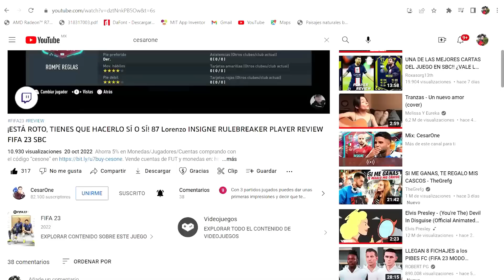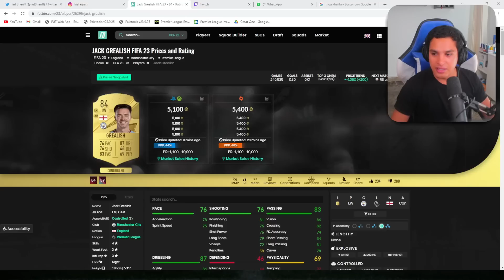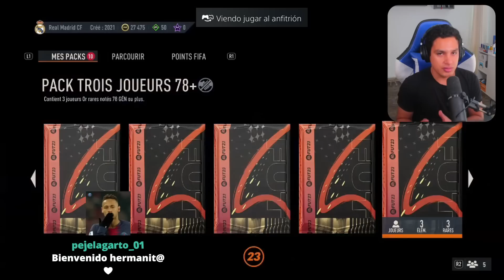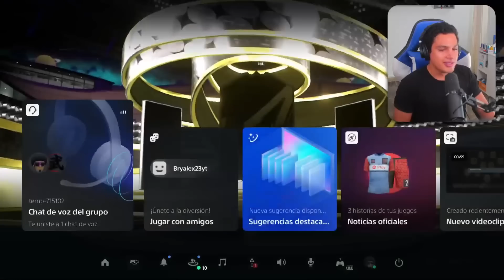¿VALE LA PENA LA TRIPLE MEJORA 78+? 🤩| FIFA 23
¡VA MEJOR DE LO QUE ESPERÉ! 😍 90 Mario GOMEZ HERO FUT FANTASY FIFA 23 PLAYER REVIEW | ULTIMATE TEAM

¡¿VALE LA PENA LA MEJORA 78+?! 🤩 x20 78+ UPGRADE | FIFA 23 ULTIMATE TEAM

TRIPLE MEJORA 78+,
78+ X3,
78+ X3 U´PGRADE,
MEJORA 78+,
78 + SBC,
MEJORA 78+ SBC,
MEJORA 78+ FIFA 23,
MEJORA 78 MAS,
78+ UPGRADE,
78+ UPGRADE SBC,
78+ UPGRADE FIFA 23,
78 MORE UPGRADE,
FIFA 23,
SBC,
FIFA SBC,
FIFA 23 SBC,
CesarOne,